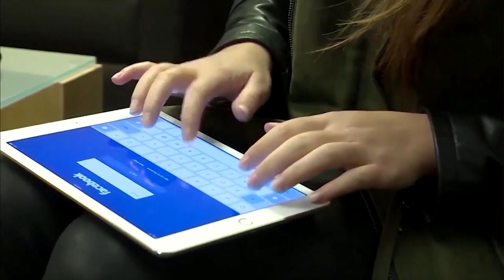Ashford counselor speaks about harmful social media trends